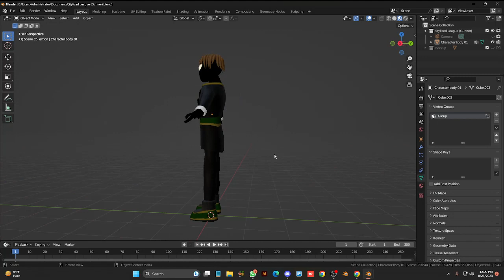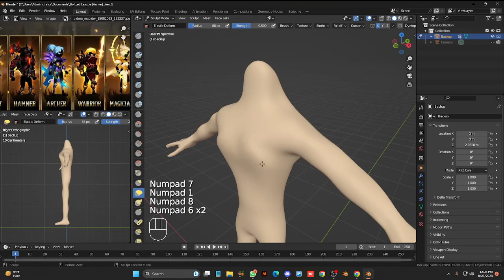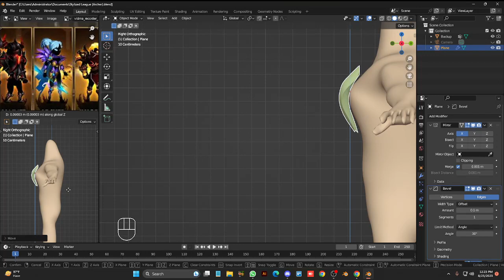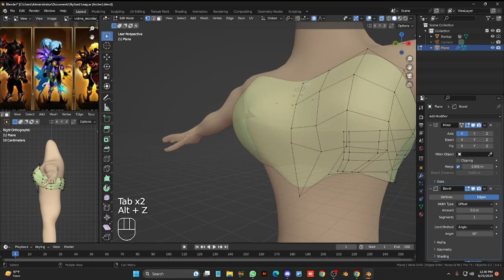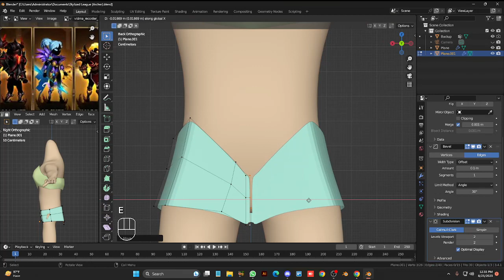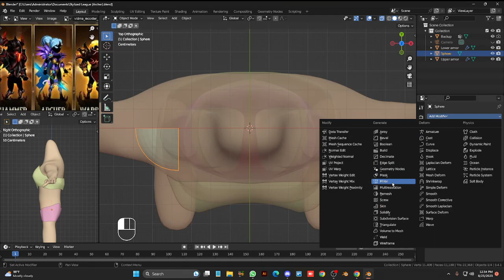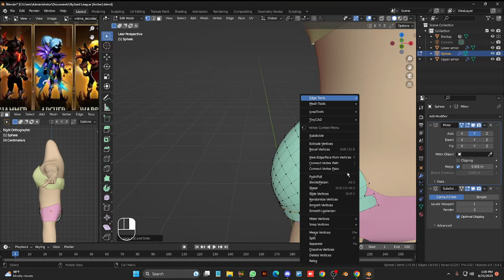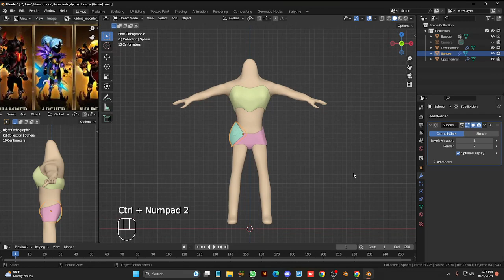Stylized League Archer is here